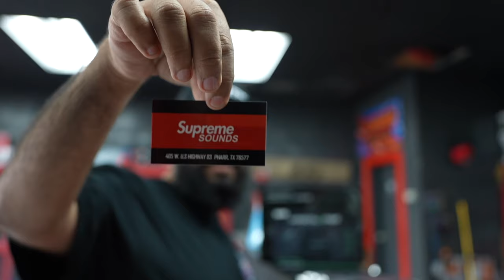OTM Crunch!! Audio Giveaway For You!!!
The guys at ______________ Hook you all up with Giveaway #2 for the OTM Show! See everyone out there!!

We are from Rio Grande Valley in Texas 956.